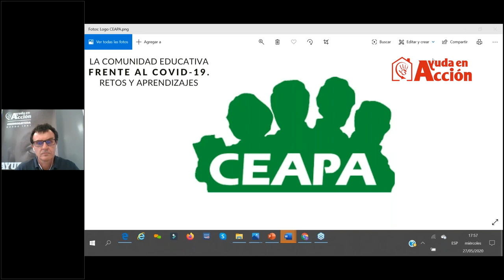Webinar. La comunidad educativa frente al COVID-19. Retos y aprendizajes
Ayuda en Acción trabaja, desde hace casi 40 años, para que todas las personas tengan acceso a sus derechos. La crisis provocada por la COVID-19 pone en riesgo uno de los derechos fundamentales de la infancia, el derecho a la educación. En este contexto, la organización ha celebrado un webinar donde cinco voces expertas en educación exponen los retos y aprendizajes a los que se enfrenta la comunidad educativa frente a la pandemia global.